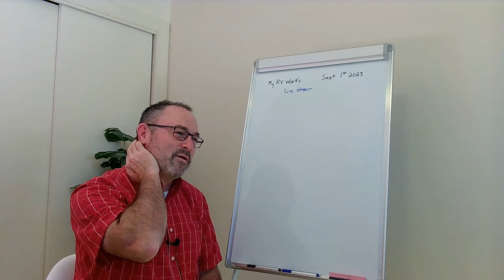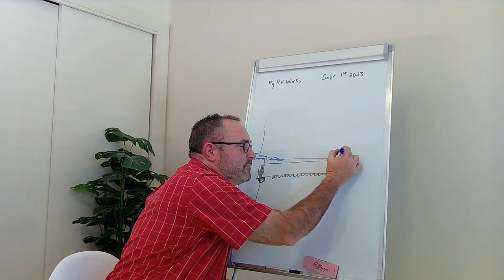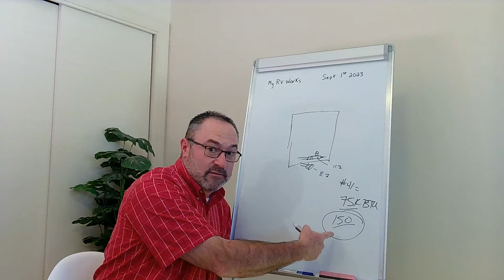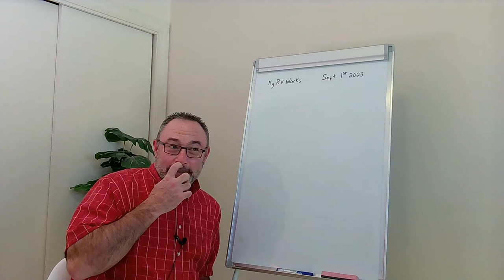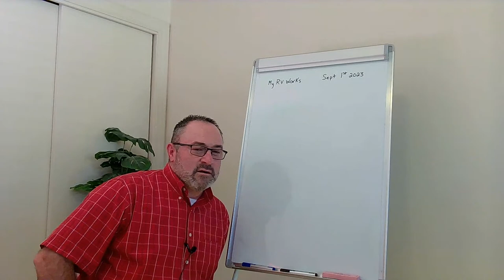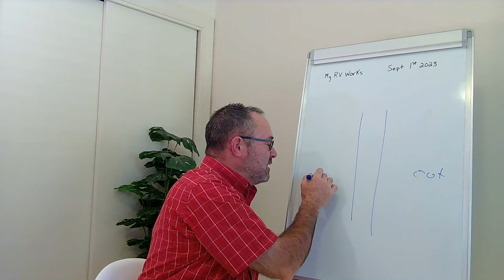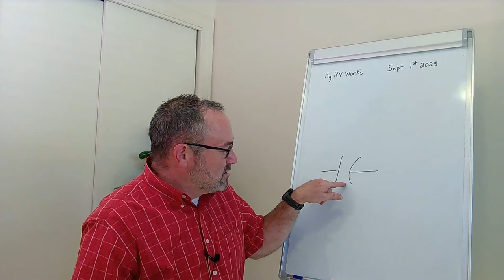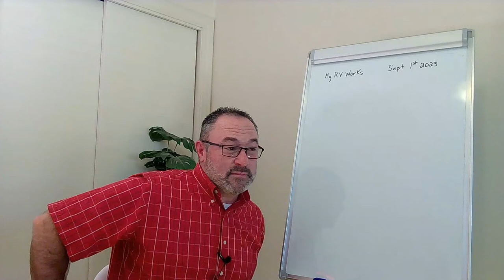Livestream Q & A I September 2023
My RV Works, Inc., RV Technician, Darren Koepp, answers viewer questions!

Video starts at 08:35 - it took us a while to get audio, etc. set up!

Questions we answered today:

What is the easiest way to adjust an electric gear rack slide horizontally?

I measured my propane pressure at the fridge. using a tap jig in the line before the valve it is only 8.7 with the #41 hole open. But using the 1/8" jig in the valve port with gas flowing it was 11.3. What is the issue?

Do compatible 500/1 slide out motors work as well as the actual Lippert ones?

I have been trying to get a quote for General liability insurance for a mobile RV repair business . It seems it is much harder than I would have ever thought. Any info you might have concerning this?

Texas has LP classes right?

On a converter, if it changes fine and the fan doesn't kick on at any time, will it overload or overheat or damage the battery bank?

What if the bed room slide out motor brakes in the retracted position? How do you get the slide back out before replacing the motor?

Our slide out makes a grinding noise at the end of travel extending and retracting on one side of the slide out. The last inch in and out. Bedroom for Tiffin 2022 Allegro red 33AA Lippert Schwintek.

How would you handle hydraulic jack down call?

Rooftop A/C question: I’ve got a couple of 20 year old Duo-Therm Brisk Air units. I just replaced a fan motor on one unit. Should I also replace the capacitors even though they still work fine?

This is exactly what I wanted you to talk about. took the exteriors class at nrvta. I wanted you to talk about this because its important. Very tricky situation. The instructor said you might want to drill a hole where the retaining screw is from the outside and reseal it so if it happens, you can access it from the outside top left side (on your own RV).

Broken Gib on H column. Gib fell out. How to fix?

Thank you to those who joined us for this livestream! We go live the first Friday of every month at 4:30 PM PT!

Topic: Livestream Q & A
Products
Men's Tactical Shirt
Men's Tactical Pants
Amazon Storefront
Resources
Film Date:
Location:

Camera:
Samsung ZFold3
Samsung Note8
Olympus TG-4

Audio:
Portable Recorder

Lighting & Accessories:

Tripod Mount Adapter